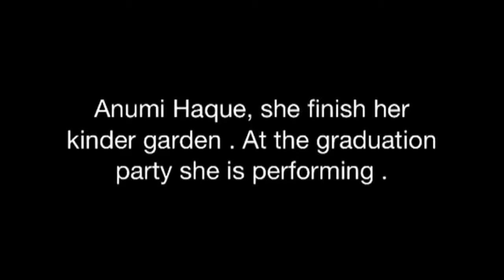Anumi's KG Graduation perform